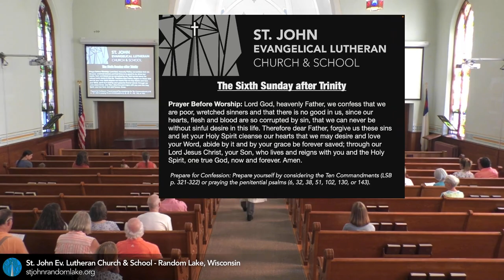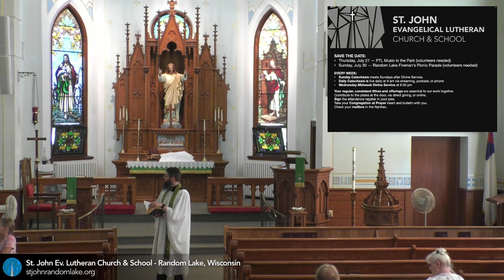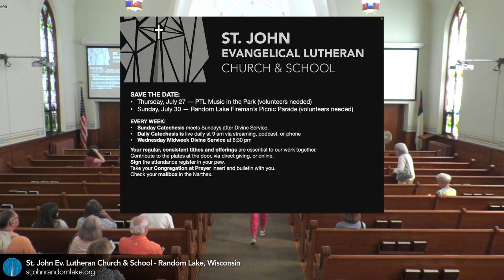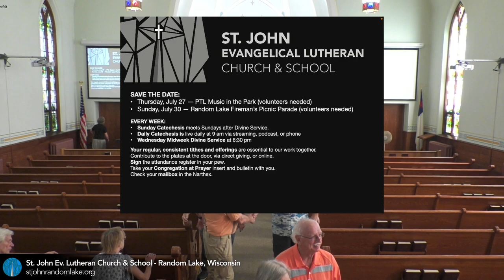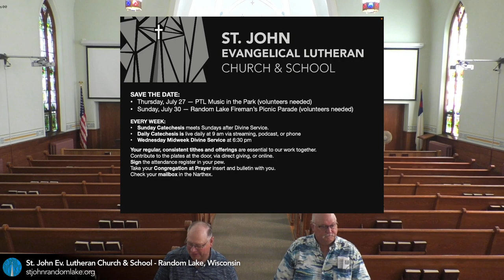The Sunday of Brotherly Love — July 16, 2023